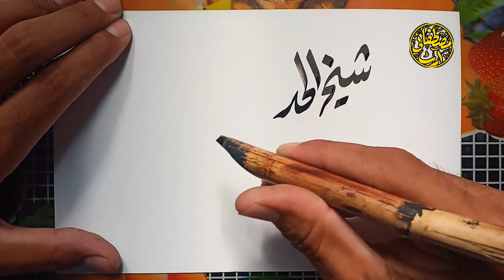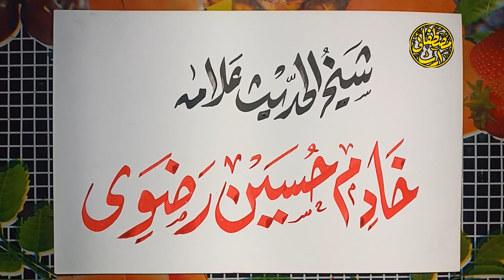Allama khadim Hussain Rizvi | calligraphy name | best handwriting Name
Aj ki viseo me main Tahreek e labbaik Ya Rasool ALLAH. Ky baani or Quaid Allama khadim Hussain Rizvi ka name calligraphy me likho ga.

Personally contact k liye Email kary . YA WhatsApp contact kary.